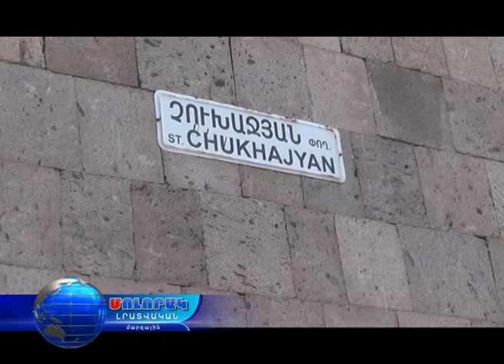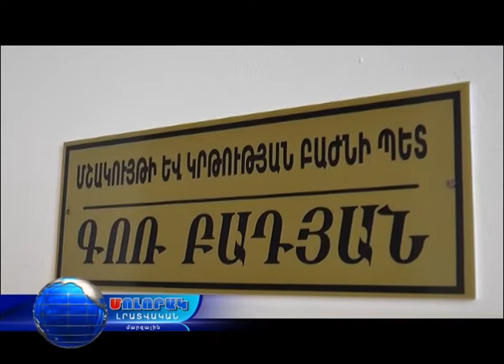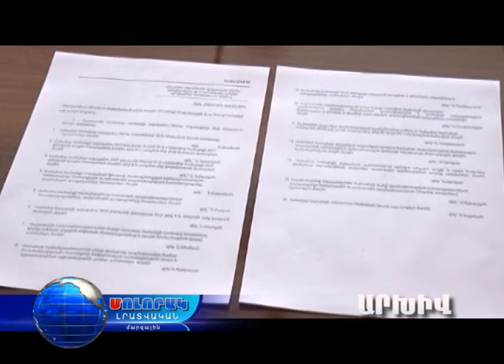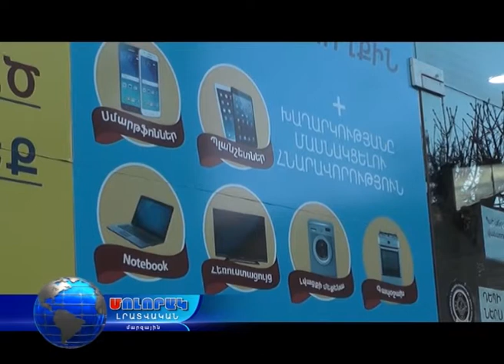Մոլորակ լրատվական գլխավոր թողարկում 27.11.17